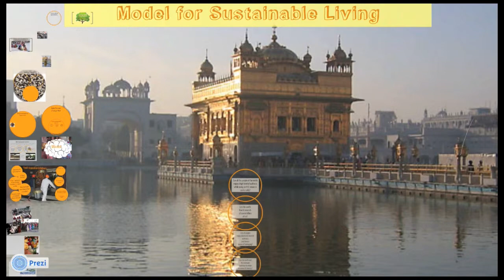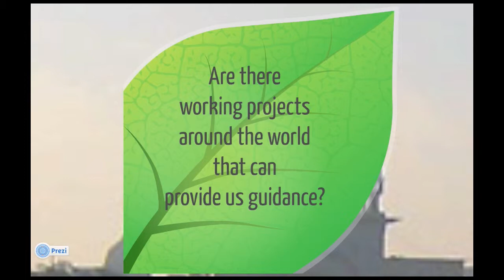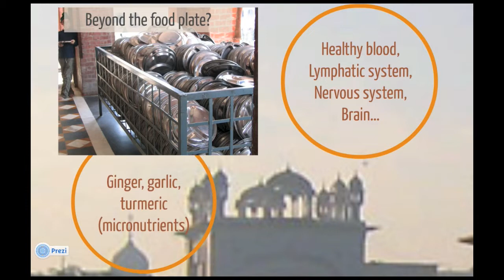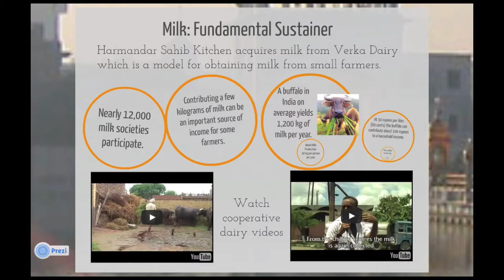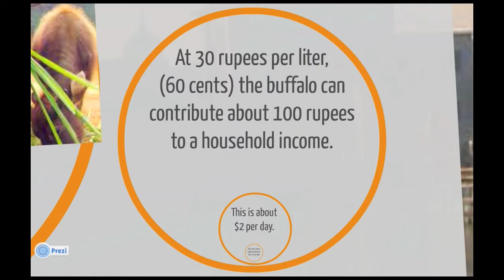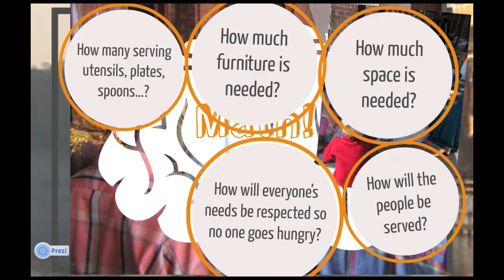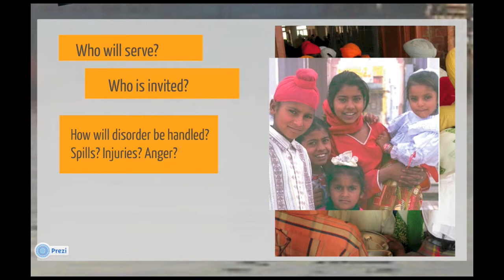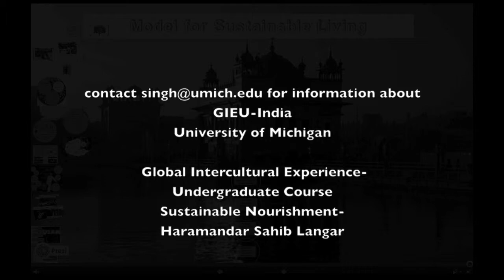Global Intercultural Experience for Undergraduates GIEU India University of Michigan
University of Michigan Students interested in sustainable living can apply for this innovative Global Studies project with Professor Jasprit Singh. Students will accompany Prof. Singh and his group to India for four weeks to study how the Golden Temple has managed to feed a nutritious meal to 50,000 people everyday, free of charge. Learn more about this 450-year old institution and enjoy the serenity of the Golden Temple.